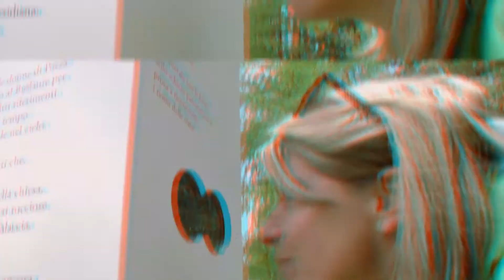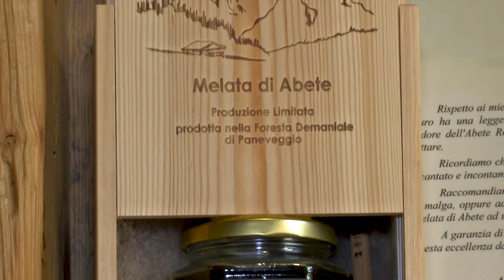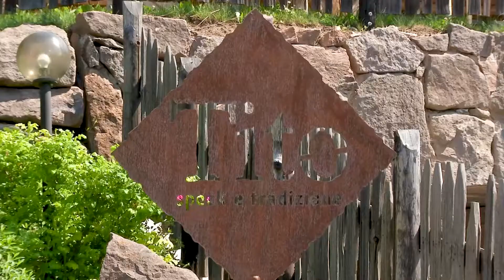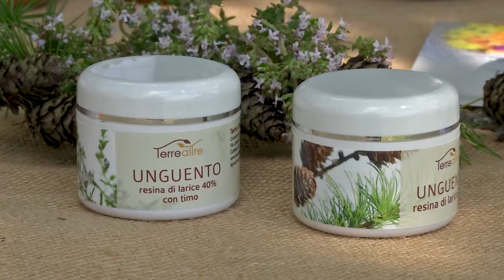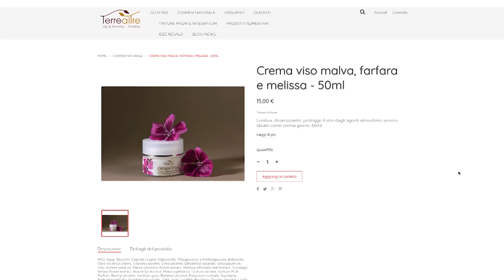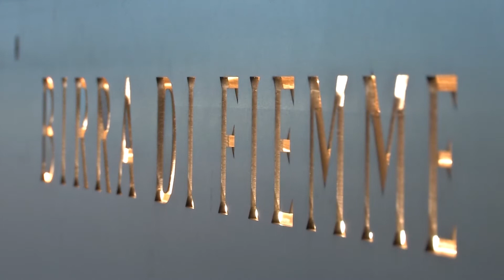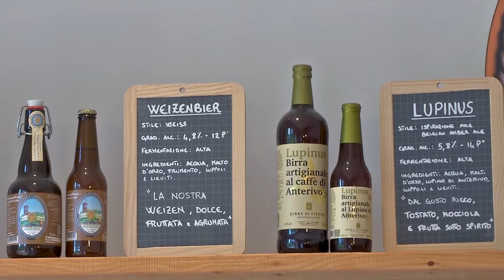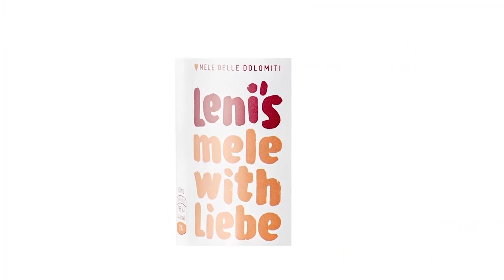Meravigliosamente la Val di Fiemme e i suoi prodotti